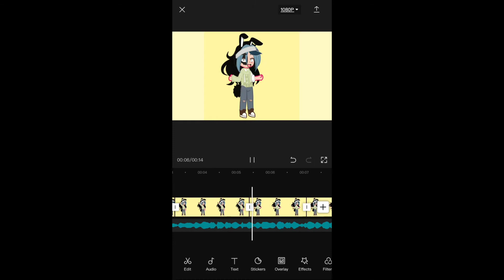Creeper meme ayyy 😀